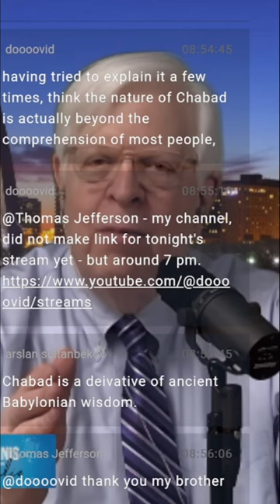The Alt-Right's Influence: Perspectives and Perceptions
The video discusses the alt-right's influence and varying perceptions of its significance in America through a studio discussion.